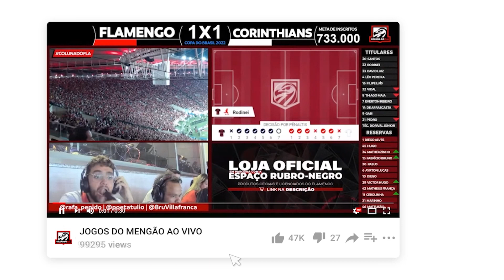ANJINHO 'SALVOU' O ATHIRSON NA BALADA | PODFLA #55